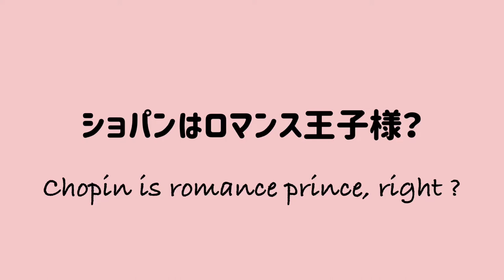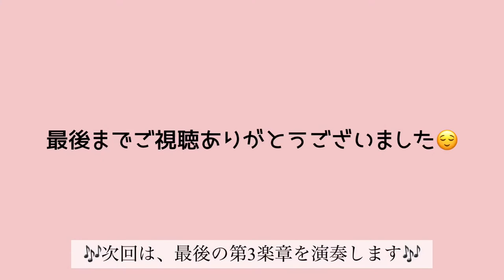【Piano Vlog #5】: ショパンはロマンス王子様？ Chopin is romance prince, right? のだめカンタービレ編」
こんにちは！🌞

昨日はクリスマスでしたね🎅🏻🎄🌟🍰
2020年もあと数日で終わりだなんて早すぎます…🌪色々ありすぎましたが、あっという間に終わっちゃうーーー(笑)

前回に引き続き、映画「のだめカンタービレ・後編」で登場した、ショパン・ピアノ協奏曲第1番を演奏します🎹🎶💕

今日は第2楽章をお届けします😊
心がホッとゆったり、リラックスできる曲です☺️
お聴きください😌🎶

ステイホームが続く日々で、イライラしたり
モヤモヤする事が多いのでは…😣

医療従事者の方、毎日ありがとうございます😭
これからもは言いづらいですが、今後も御願いします🥺💫

お家で温かく、2021年を迎えましょう🥰

【Piano Vlog #4】: ラブきゅんショパンを弾く❤️ I play so sweet Chopin❤️ 「のだめカンタービレ」編
♪ショパン・ピアノ協奏曲第1番第1楽章

♪ショパン・ピアノ協奏曲第1番第3楽章